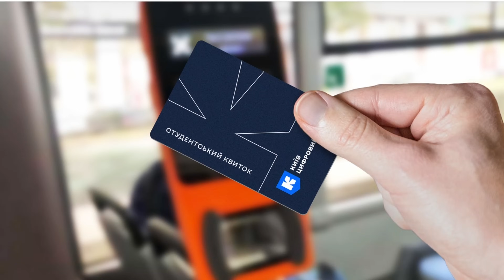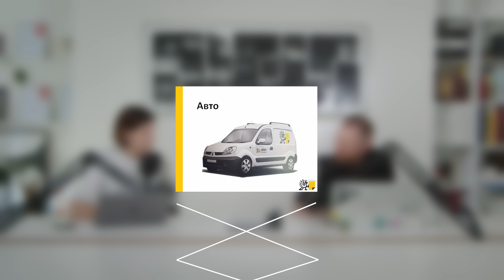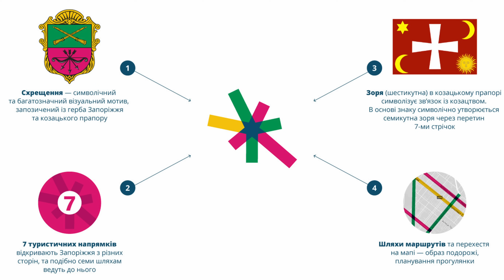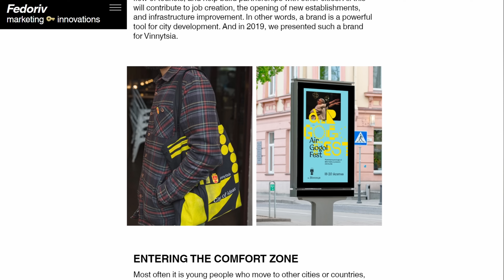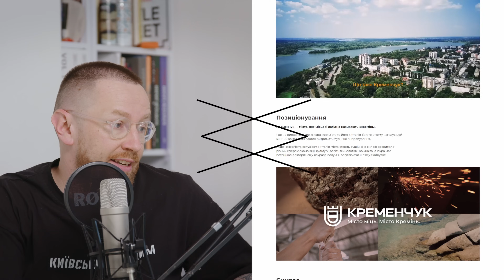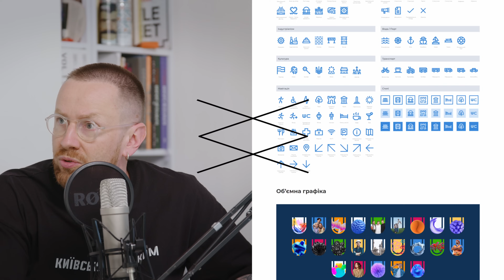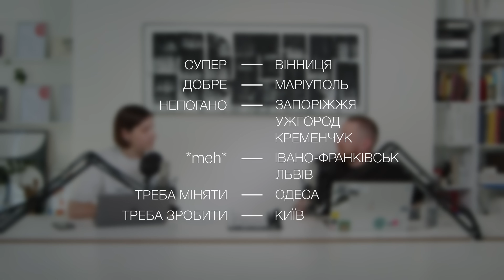Рейтинг візуального стилю міст: від Києва до Житомира | Звукопис українського дизайну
У другому випуску Вова і Настя оцінюють айдентики українських міст. Для цього вони створили 6 категорій: «супер», «добре», «непогано», «meh», «ой» і «треба міняти».

У випуску згадуємо Житомир — нову столицю IT, Київ та його 5 айдентик, брендинг міста, над яким працював Вова, стару айдентику старого міста й інші.
У яких міст (за суб'єктивною думкою ведучих) айдентика супер, яку треба докрутити, а яку терміново змінити — дивись у випуску.

UPD: друзі, ця спека трохи напекла нам голову і ми сплутали айдентику Ужгорода та на 18:39 має бути логотип Києва від Флоріана Юр'єва (він був на 12:57)

⏱Таймкод:
00:00 – Інтро
02:12 – Житомир ​​
09:36 – Київ
19:24 – Івано-Франківськ
24:36 – Маріуполь
29:46 – Запоріжжя
32:50 – Ужгород
35:20 – Львів
38:20 – Вінниця
40:50 – Одеса
42:43 – Кременчук
46:55 – Бонус — логотип міста Славутич

У минулому випуску говорили про «Літопис українського дизайну» — дивись тут.

Більше про хард- і софт-скіли дизайнера — дізнаєшся на курсах у Skvot